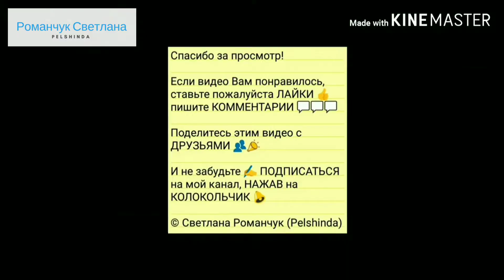Сбор, подготовка, ферментация Иван-чая. А как ферментируете вы? 😉 Fermentation of Ivan tea.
С 2:19 показан процесс ферментации Иван-чая 😉

А как вы ферментируете Иван -чай? Поделитесь своими наработками и секретиками ;-) Может быть существует самый простой способ? Спасибо! 🤗

А в этом видео мы пришли на то самое место через полтора месяца и вот что увидели ;-)

Копим с детьми на ноутбук 👨‍💻💻🤗

Помочь каналу в развитии Вы можете через систему on-line расчетов WebMoney :

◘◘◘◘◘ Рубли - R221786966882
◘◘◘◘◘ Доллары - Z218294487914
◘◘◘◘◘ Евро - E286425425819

Спасибо!